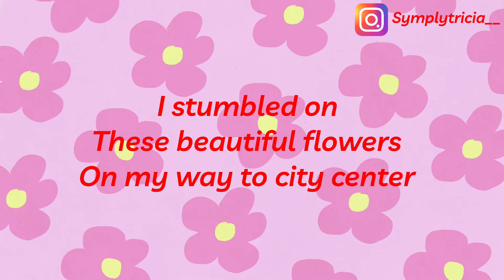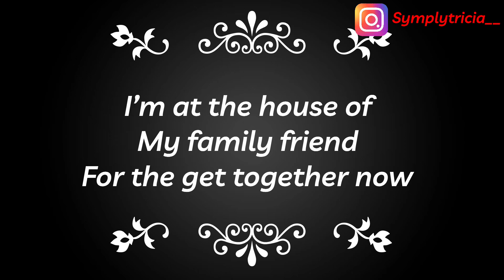FINLAND VlOG: HOW WE CELEBRATED JUHANNUS (MIDSUMMER) BREAK IN FINLAND | LIVING IN FINLAND 🇫🇮.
This video is a vlog about living in Finland, how we celebrated juhannus ( midsummer) break in Finland 🇫🇮, I went out to view how people were celebrating the juhannus festival in city center and when I was done, I went to a get together organized by a family friend. I had so much fun over there and the next day being Saturday, we went to a birthday party celebration and it was fun, fun and fun all through the day. The juhannus celebration simply means midsummer break is a festival being celebrated all over Finland , it’s like a tradition to the Finnish people and burning of fire is a way of celebrating the festival. It’s usually a public holiday during the celebration, I hope that you do enjoy watching this video, please subscribe if you haven’t, give this video a thumbs up 👍, share with your family friend friends and also leave a comment down below 👇 in the comment section. See you soon again in my next video, until I come your way again, love ❤️ and light 💡 as always 😘😘😘 .